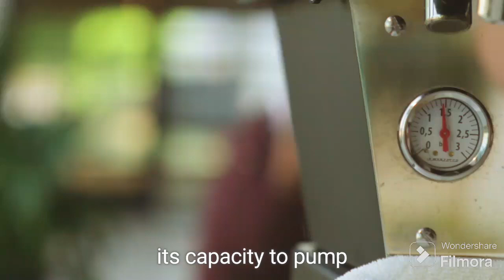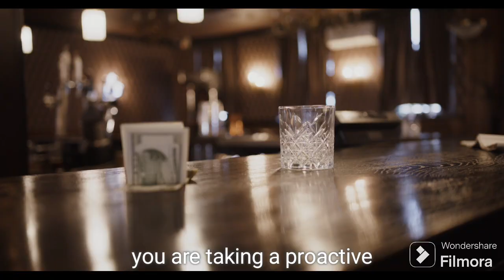Climbing Stairs Could Improve Heart Health??👣